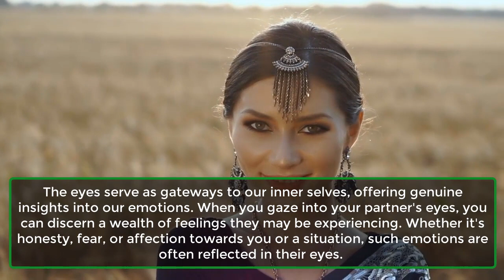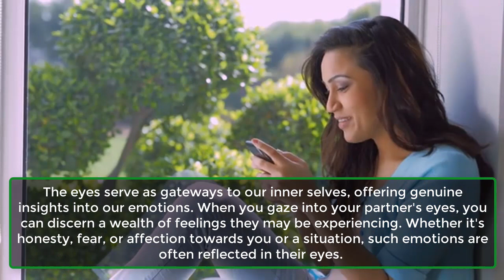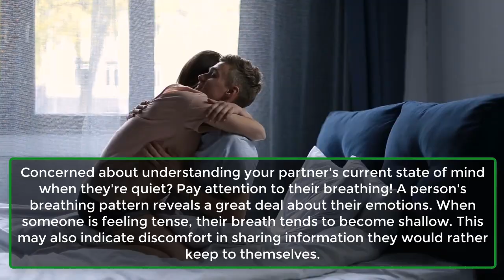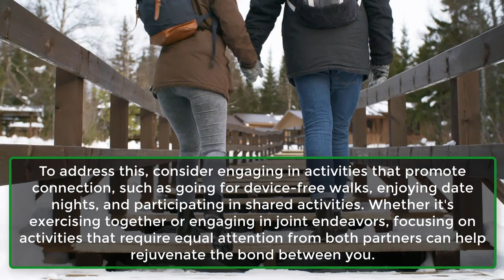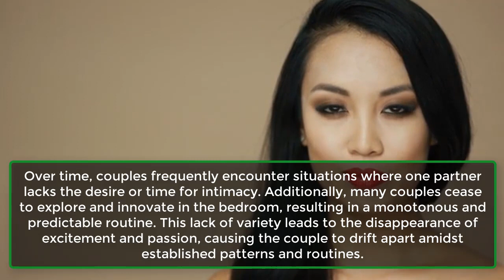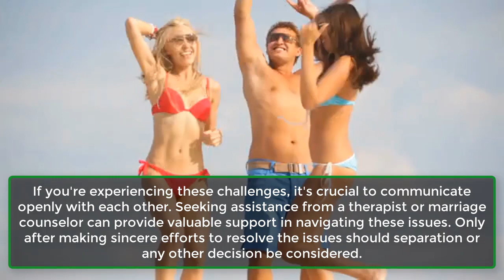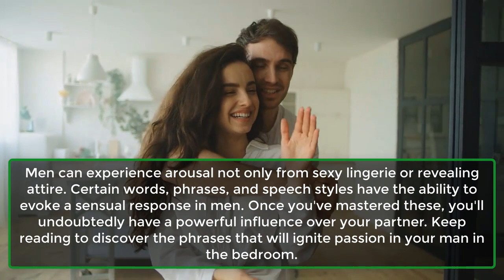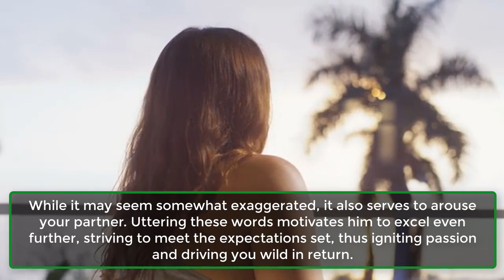Biggest Marital Problems Couples Are Facing Today | Most Couples Are Facing These Issues |Real Facts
Most Couples Are Facing These Issues.
In every marriage, challenges arise, and occasionally, these difficulties become insurmountable. Various factors contribute to separations and divorces. Below are some significant marital issues that cause spouses to drift apart, which you can address if you're encountering them as well.
1. Boredom.
2. Emotionally Unavailable.
3. Sexual Problems.
4. Constant Nagging.
5. Addictions.